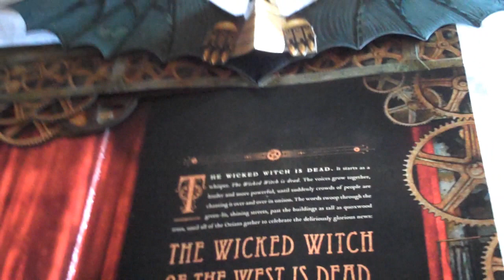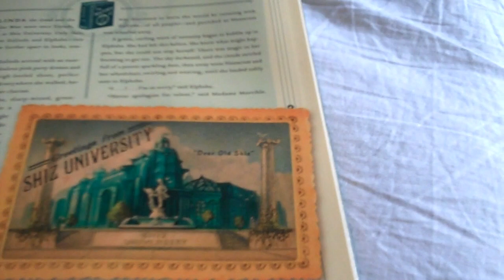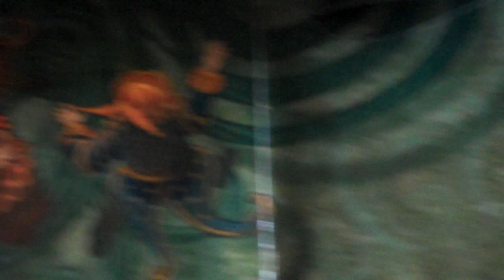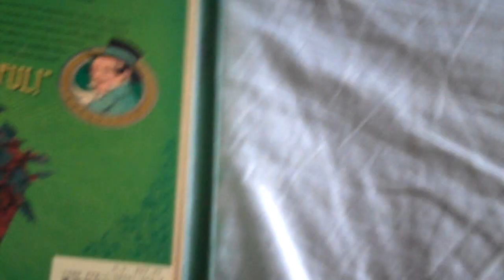wicked popup book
just bought the wicked pop up book.
I didnt really know what to expect, it was what you call a blind buy. here's me flipping through the pages, only a few are really pop up. and it ends with defying gravity and of the metal wizard head and freeing of the monkeys. you could decide from this video if its worth it or not. it about 19.95 USD on amazon.com.
I'm somewhat disappointed, but I'm still glad to have it.